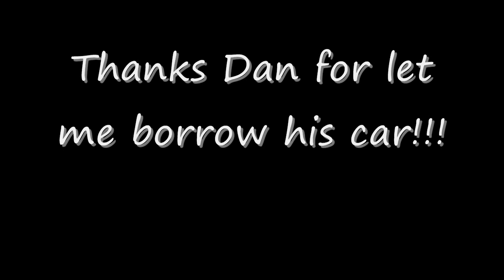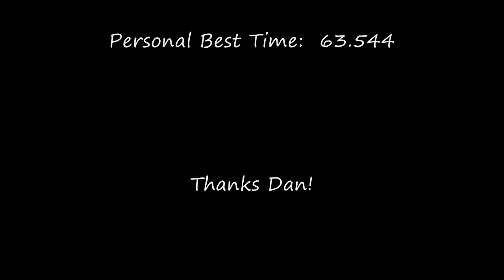SCCA autoX 2k9, CE region Rd. 6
Buccaneer Region, Coastal Empire.  Round 6 at Roebling Road Raceway.
Today I'm driving my friend Dan's Ap1 S2000 in F-prepared class, rolling on Toyo RA-1.